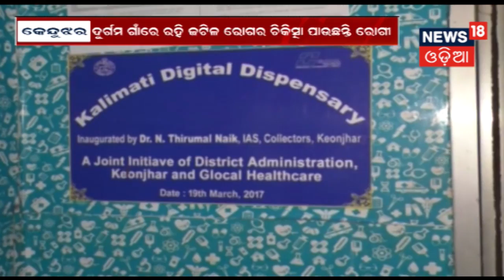Dhenkanal ଜଙ୍ଗଲରେ ଦନ୍ତାହାତୀର ମୃତ୍ୟୁ , ବିଦ୍ୟୁତ ତାର ଲାଗି ମୃତ୍ୟୁ ହୋଇଥିବା ସୂଚନା | MADHYANA ODISHA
ଢେଙ୍କାନାଳ ଜଙ୍ଗଲରେ ଦନ୍ତାହାତୀର ମୃତ୍ୟୁ , ବିଦ୍ୟୁତ ତାର ଲାଗି ମୃତ୍ୟୁ ହୋଇଥିବା ସୂଚନା . ବନ ବିଭାଗ କର୍ମଚାରୀ ଜଙ୍ଗଲ ରେ ପହଂଚି ମୃତ ଦେହ ଉଦ୍ଧାର କରିଛନ୍ତି . ଏଭଳି ଘଟଣା ବାରମ୍ବାର ହେଉଥିଲେ ମଧ୍ୟ ବନବିଭାଗ କର୍ମଚାରୀ ଏଥିପ୍ରତି ଧ୍ୟାନ ଦେଉନଥିବା ଅଭିଯୋଗ ହୋଇଛି .